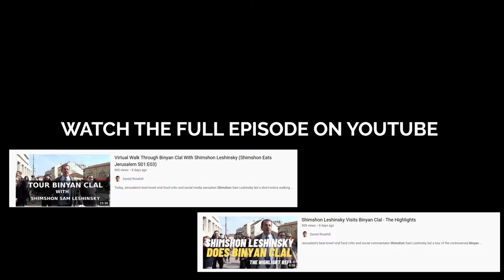Trailer: Shimshon Eats Jerusalem - The Clal Building (S01:E03)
In the third episode of the Shimshon Eats Jerusalem YouTube series, popular Jerusalem cultural influencer and food celebrity Shimshon Leshinsky takes surprised Jerusalemites on a surprise tour of the mysterious Clal Building in downtown Jerusalem. There, Shimshon regales attendees with anecdotes about some of the curiosities found within the building, often called the ugliest in the city.

== Production notes ==*

Camera:
Audio:
Stabilization:
Lighting:
Postproduction:
Other notes: